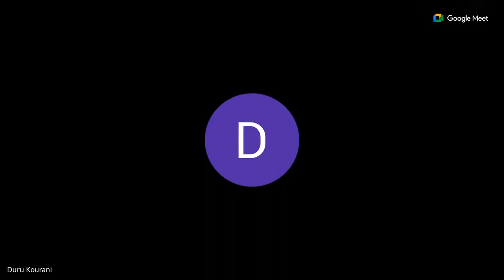ghan prakash satsang